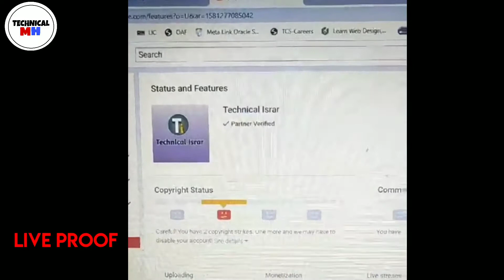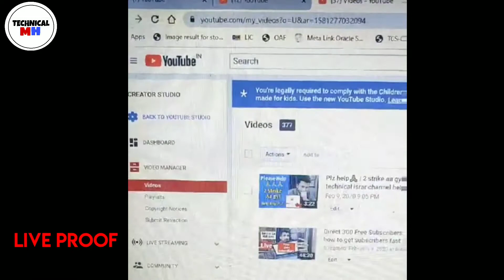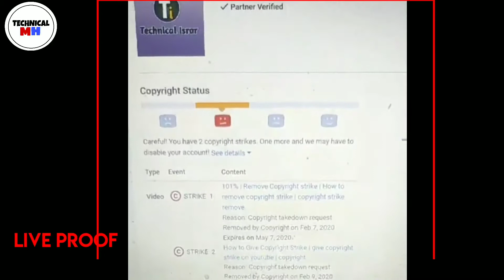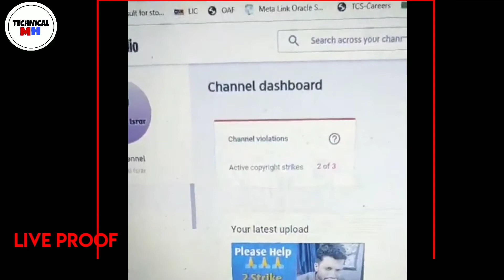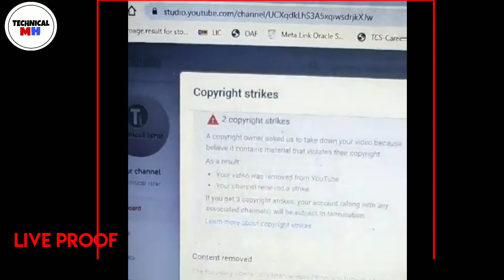Technical israr 2 Fake Copyright Strike MIli| Helptechnicalisrar | Copyright Strike on ID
Technical israr got 2 copyright strike
technical israr
copyright strike
not fake proof
Instagram live stream
copyright strike
2copyright strike in your account
technical israr ko mili 2 copyright strike